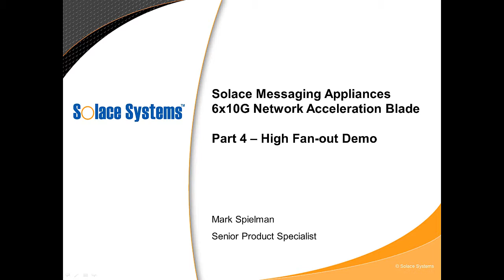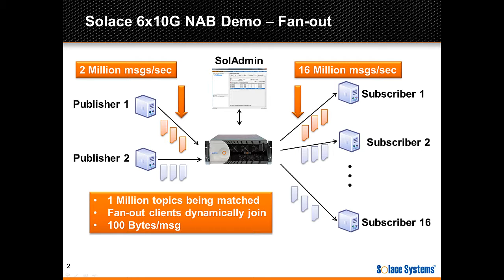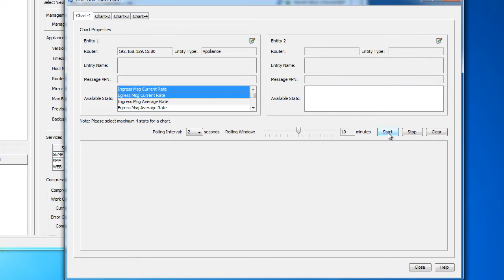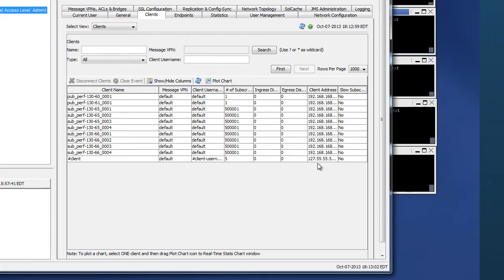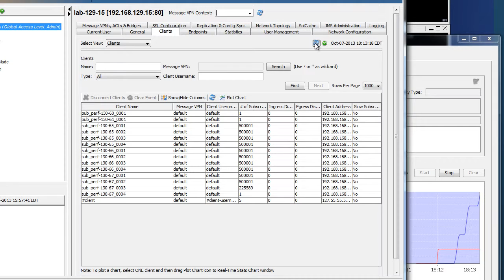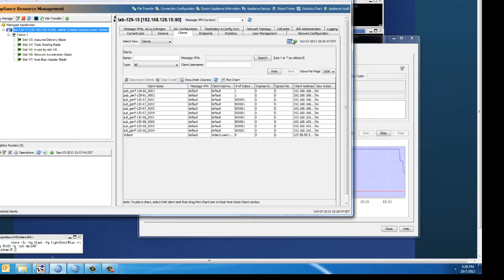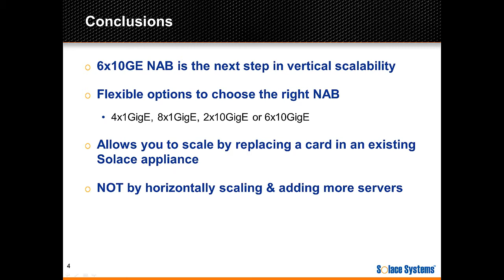Solace 6x10GE Network Acceleration Blade; Fanout Demo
Watch our appliance take in 2M messages a second and fan out 16M, the kind of traffic pattern you'd be looking at when distributing information, such as market data, to large numbers of customers or partners.